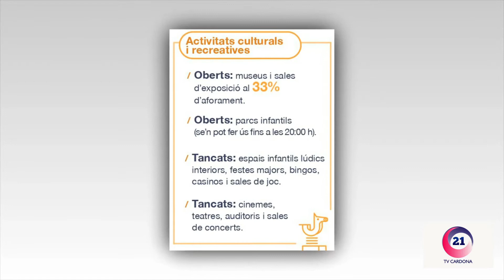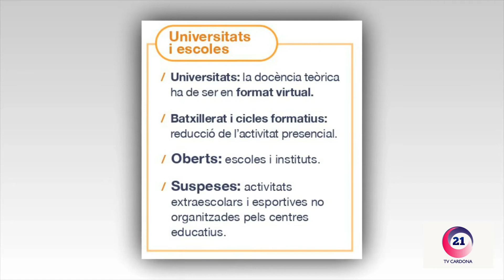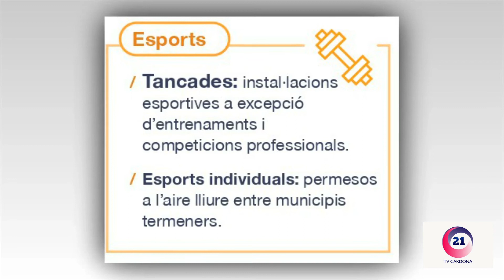NOVES MESURES COVID-19 (29-10-2020)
Noves mesures per aturar l'increment de casos de covid-19 a Catalunya.